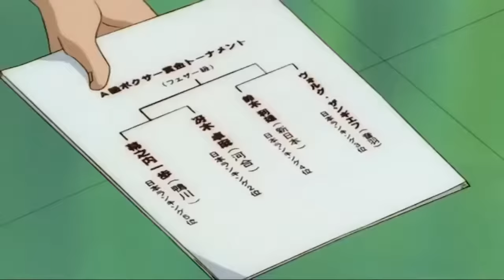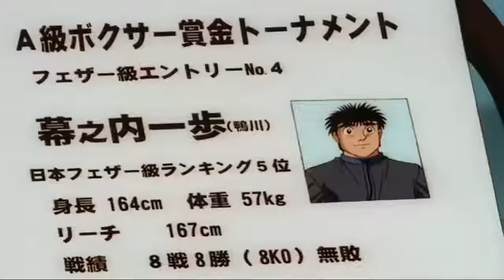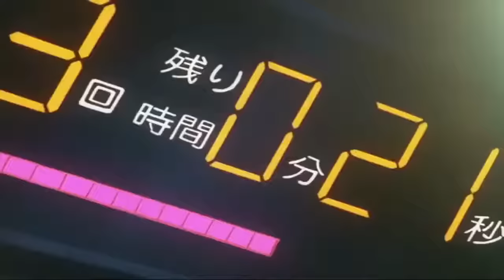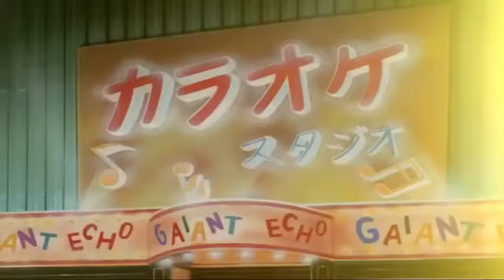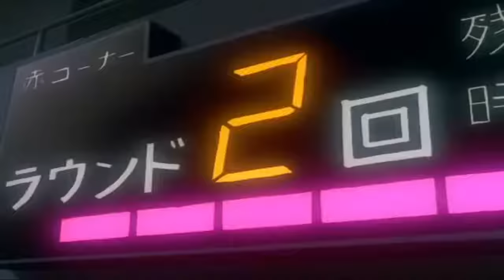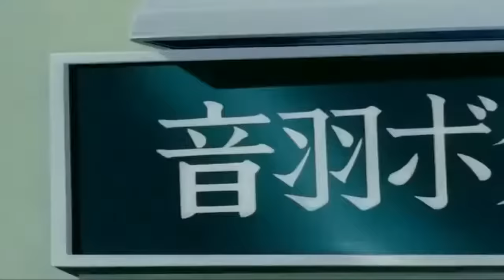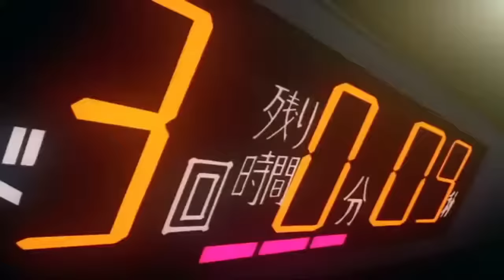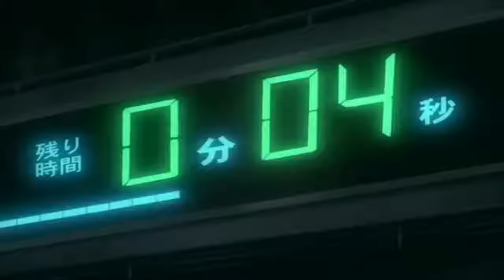Hajime no Ippo Episode 41 - 50 Tagalog Dub By Anime Revs Movie